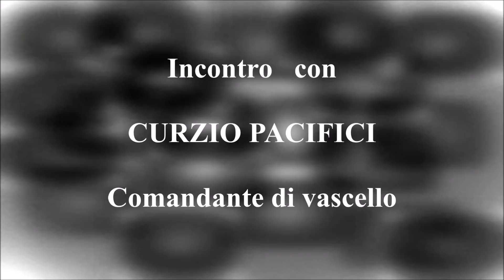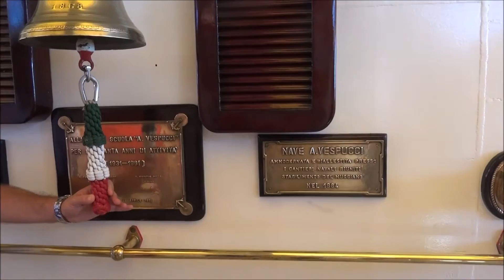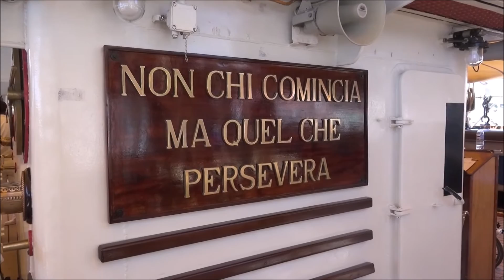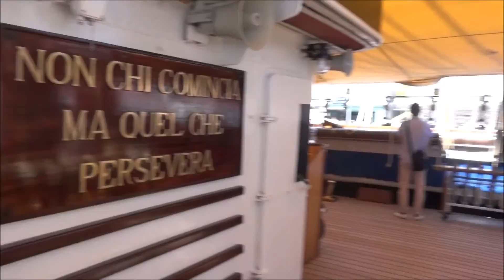AMERIGO VESPUCCI | GOOD IN ITALY WEB TV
AMERIGO VESPUCCI : 85 anni di 'stile italiano' .AMERIGO VESPUCCI :85 YEARS OF ITALIAN STYLE

A Lisbona raduno dei vascelli e navi a vela di molti paesi che si affacciano al mare e durante l'evento "THE GIANTS OF THE SEA" Goodintaly webtv è salita a bordo dell'Amerigo Vespucci, una delle più antiche navi scuola che da 85 anni forma giovani destinati alla carriera della marina miliare o a quella commerciale. Un breve viaggio per raccontare, insieme al Comandate di Vascello Curzio Pacifici, la vita a bordo degli allievi della Amerigo Vespucci , una esperienza che segnera il futuro di questi giovani : a bordo si legge un detto che dovrebbe ispirare la vita di ciascuno di noi. Lo scopriamo vedendo servizio e intervista di Stefania Giacomini direttore di Goodinitaly webtv